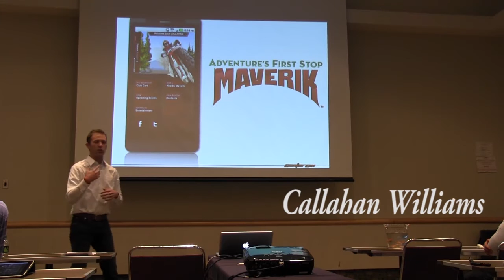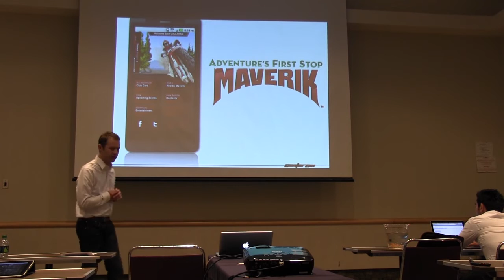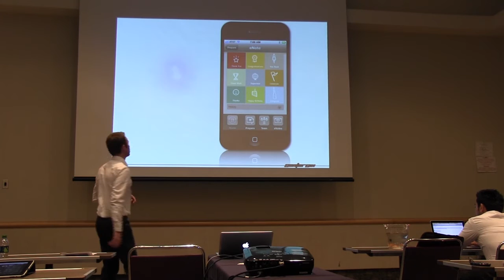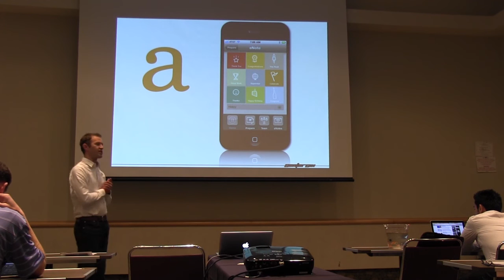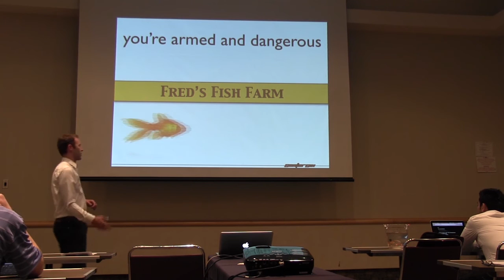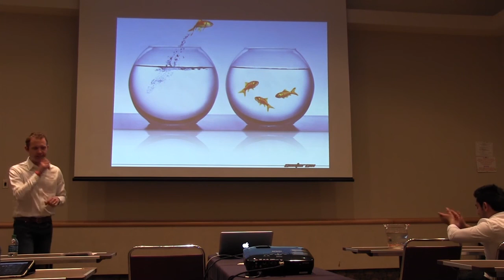Mobile Applications: Does my Business Need One, and Why? Part 4-Callahan Williams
Callahan Williams Speaking at the Mobile Slopes App Development Conference 2012, in Ogden, Utah